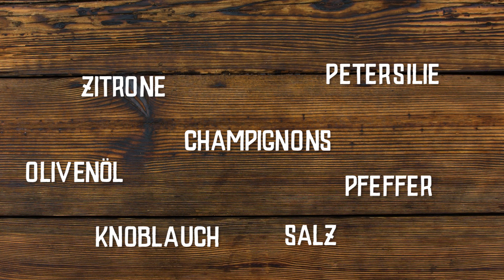Knoblauch Champignons | Chefkoch.de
Knoblauch Champignons, die schmecken wie auf der Kirmes oder dem Weihnachtsmarkt, könnt ihr mit diesem Rezept ganz einfach zu Hause nachkochen.

Für eine kleine aber feine Mahlzeit für Zwischendurch braucht es nicht viel: Knoblauch in Öl anschwitzen, Champignons dazu geben, mit Salz und Pfeffer würzen und anschließend mit Zitrone und Petersilie abschmecken. Die Knoblauch-Champignons eignen sich nicht nur als Snack oder Beilage, sondern sind auch eine tolle Alternative für Veganer und Vegetarier!
Wir wünschen euch viel Spaß beim Nachkochen und Schlemmen!

Gutes Gelingen und guten Appetit wünscht Chefkoch.de!